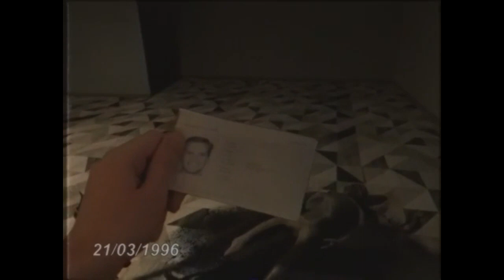The Backrooms - Уровень 113 "Машины Бога"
Уровень 113 — это 114ый позитивный уровень, обнаруженный ██/██/████ Изгоями, исследовавшими глубины уровня 23.